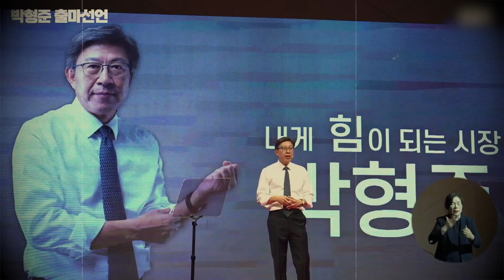[박형준의 스토리] 국민의힘 부산시장 후보를 소개합니다